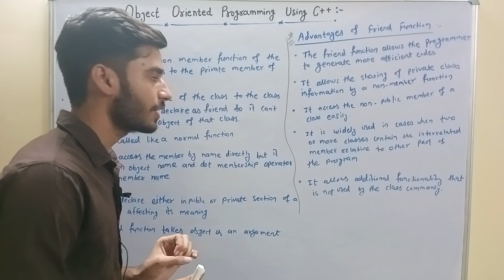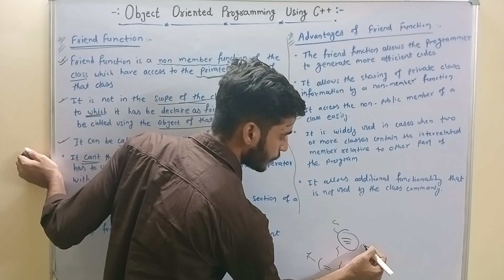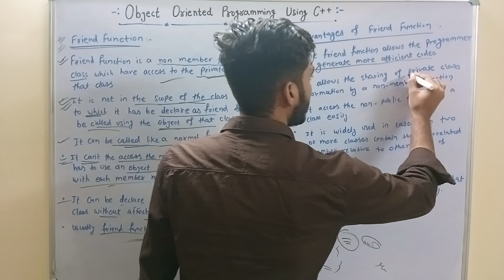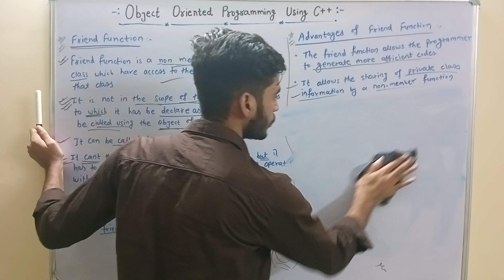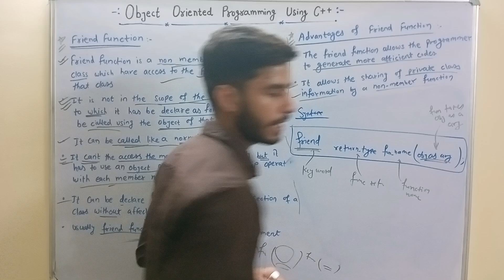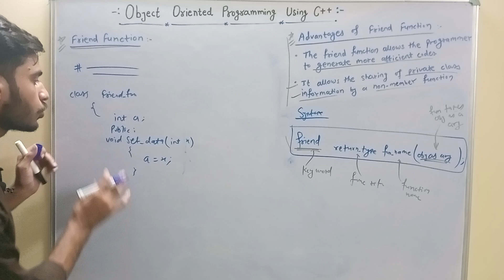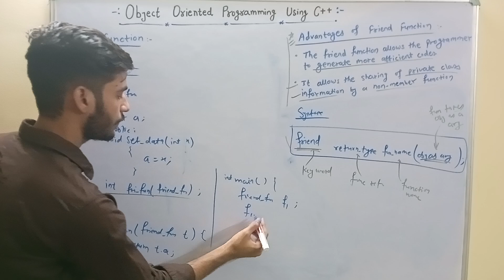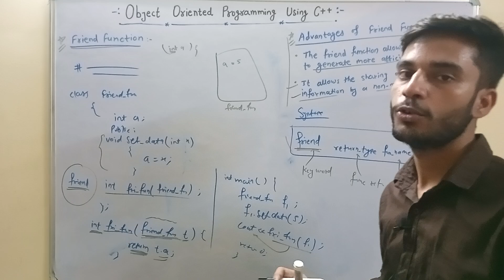01 - Friend Function || Object Oriented Programming Using C++ || Coding C++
Hii
I'm KKS
I'm in learning phase
So,

👉 About Video :-

01 - Friend Function || Object Oriented Programming Using C++ || Programming Using C++ || Coding C++

GATE Syallbus

General Aptitude
Discrete Mathematics
Engineering Mathematics
C Programming & Data Structure
Algorithm
Digital Logic
Computer Organisation And Architecture
Operating System
Compiler Design
DataBase
Theory Of Computation
Computer Network